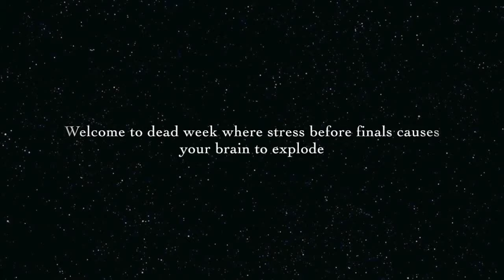Fall 2014: 256 Isotopes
Darren Ma and Michelle Tran
Final Project for Computer Science 10: The Beauty and Joy of Computing